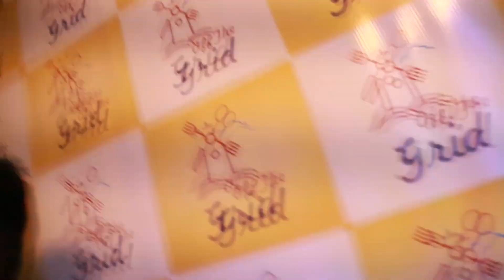Ankit Tiwari At Fan Dinner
Ankit Tiwari Dinner With Fan &  Good talks

 Latest Song :- Tere Jaane Se

► Follow Ankit Tiwari on :-